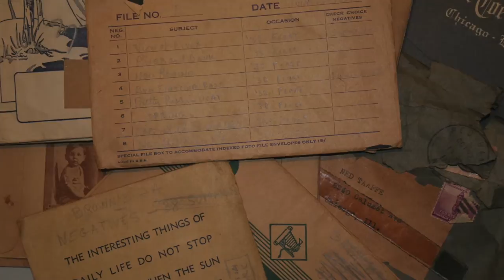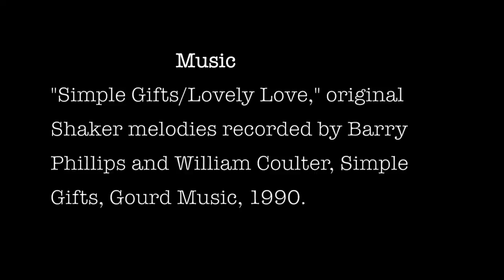My Father's Photographs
This digital story was created by Julianne Taafe, a participant in the Summer Digital Storytelling workshop facilitated by the Ohio State University's Digital Storytelling Program.